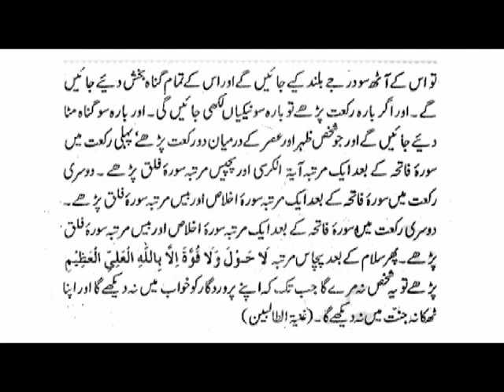Juma Kay Din K Nawafil